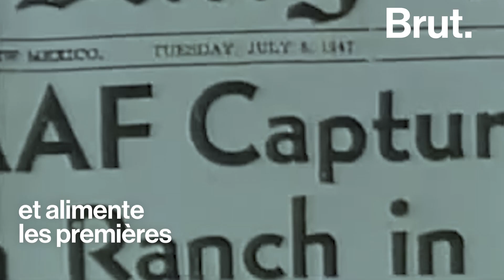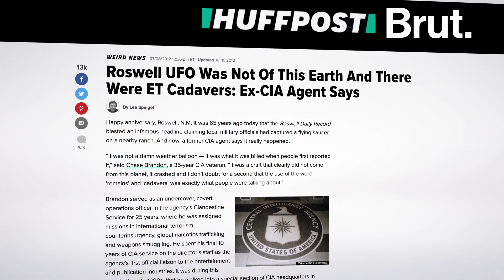Roswell : un mystère qui dure depuis 70 ans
Le 7 juillet 1947, un objet volant non identifié se crashe dans un champ du Nouveau-Mexique...L'affaire Roswell commence.